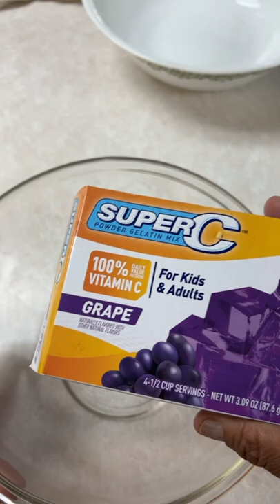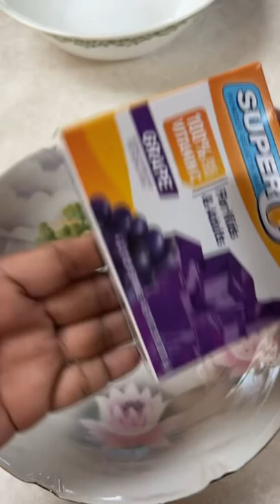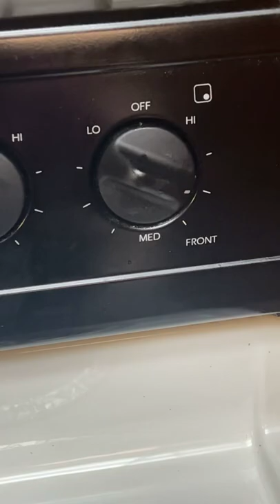Dutch Oven Tomato Beef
This Dutch Oven used in the video is special to me. It belonged to my late friend named Ruby Montoya. She was a wonderful teacher. Her daughter sold me this Dutch oven in hopes that I would use for my cooking demos.